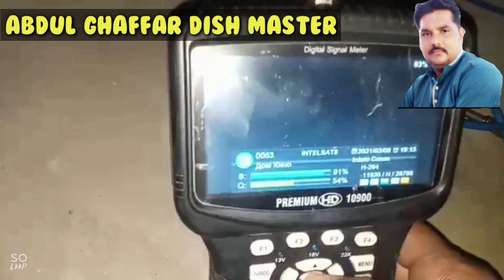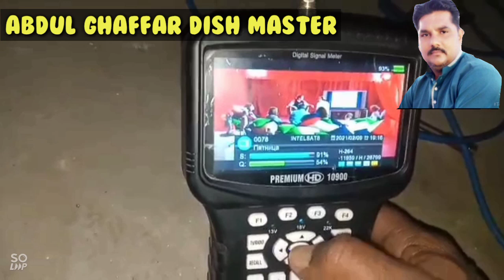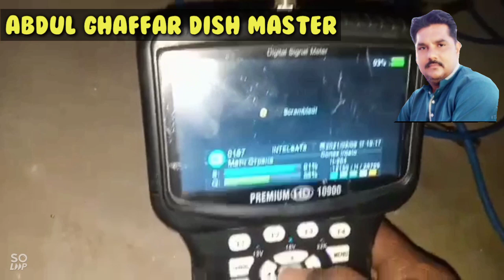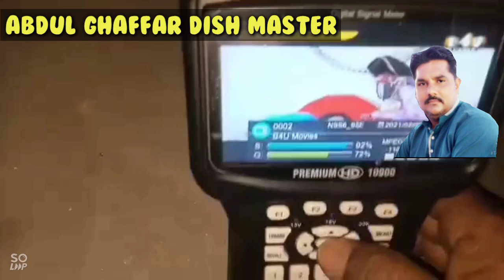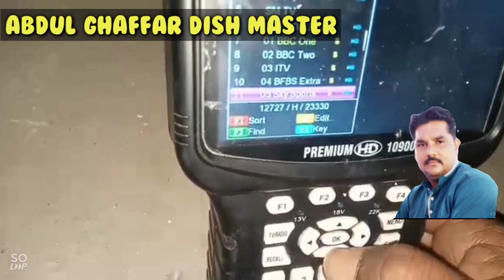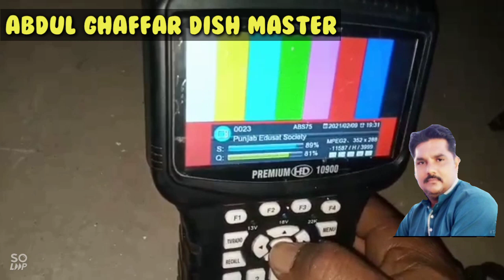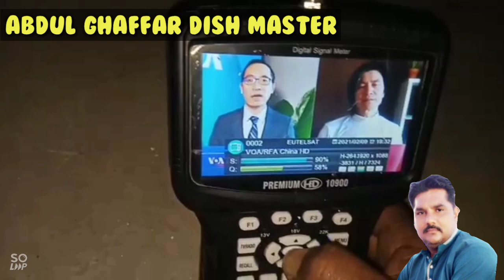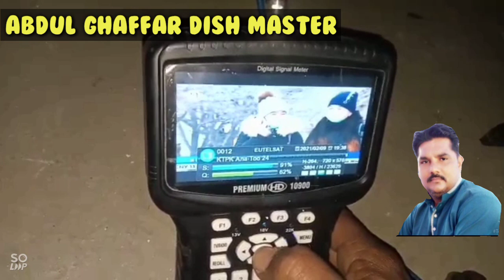How to set Horizons 2 & intelsat at 85e Eutelsat 70B at 70.5e ABS 2/2A at 75e NSS 95e | multi setup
85e dish setting in south punjab pakistan.
Horizons 2 & intelsat at 85e
Eutelsat 70B at 70.5e
ABS 2/2A at 75e
NSS 6 95e

As-salamu alaykum dosto Kya haal hai aapka Mere kya aap Khush Honge aaj ki video Meri acchi Lage to please is video ko ​ aur share​ kar dijiye agar aap ne mera channel ​ nahi kiya to please mera channel subscribe karde...

NSS 6 95e